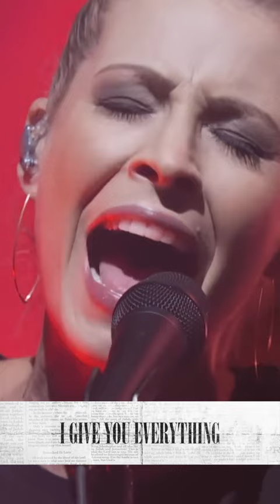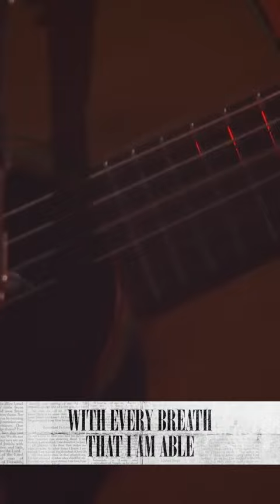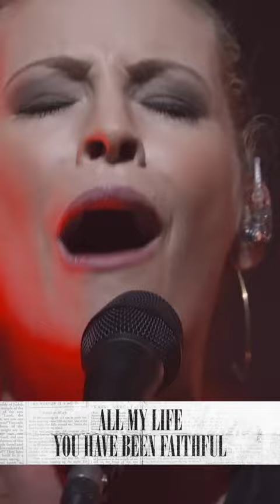Goodness of God - Bethel Music Victory Tour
Bethel Music Victory Tour - Goodness of God
Jenn Johnson
Pastor of Bethel Church

Bridge
With my life laid down, I’m surrendered now, I give You everything

Written by Jenn Johnson / Ed Cash / Jason Ingram / Ben Fielding / Brian Johnson